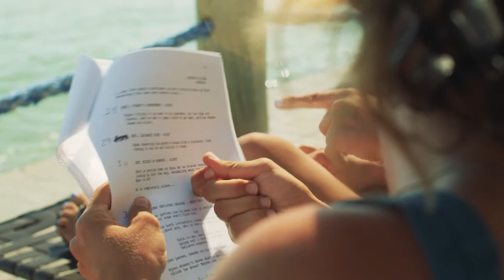Hacking Hollywood Pitch Fest (January 11th and 12th 2020)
Hacking Hollywood Pitch Fest is an event for current and aspiring filmmakers who are looking to take their career to the next level. By combining both Hollywood executives and social media influencers, Hacking Hollywood Pitch Fest strives to arm filmmakers with information that is paramount to their success in the industry. Get an all-around learning experience by hearing from both old Hollywood pros and social media influencers who will give you an inside look at the new age of online and streaming content creation.
WE ARE LIMITED TO 350 PEPOLE
LIMITED TO 30 PITCHES
GET TICKETS NOW!
January 11th and 12th 2020